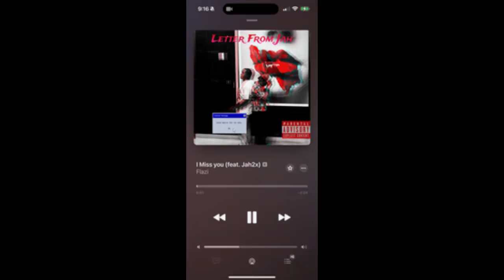2024 Macbook Air unboxing